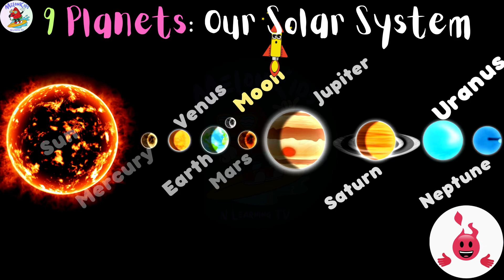Fun Solar System for Kids | Planets - Mercury Venus Earth Mars Jupiter Saturn Uranus Neptune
Welcome to our captivating journey through the solar system! In this delightful video, we take your young learners on an exciting adventure to discover the wonders of the cosmos.

 Join us as we explore the solar system like never before, making learning both engaging and entertaining for your children. Whether you're a parent, teacher, or a young space enthusiast, this video is designed to make the universe come alive in an easy-to-understand and fun way.

Sun Mercury Venus Earth Mars Jupiter  Saturn Uranus Neptune & Moon

 **Video Highlights:**
- 🌠 A colorful and informative tour of each planet in our solar system.
- 🛰️ Fun facts and fascinating tidbits about the sun, moon, and more.
- 🎨 Engaging visuals and animations that will keep your kids enthralled.
- 📚 Educational content that aligns with school curriculums.
- 🌌 Inspiring a love for space and science in your child's heart.

Your support encourages us to create more fantastic content for young learners.